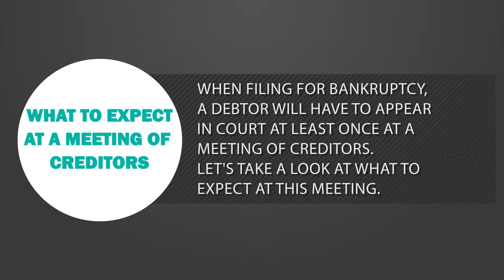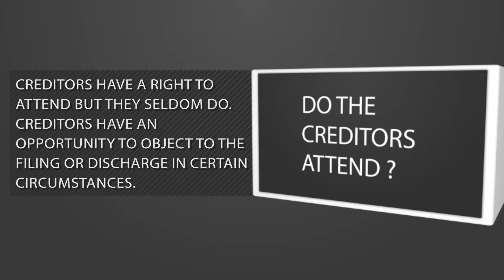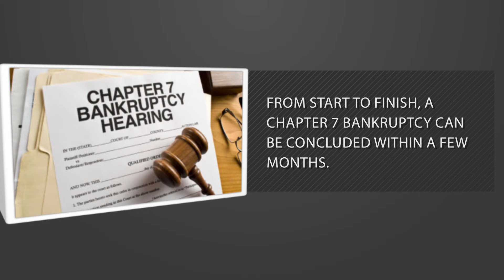What Happens at the Meeting of the Creditors?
When filing for bankruptcy, a debtor will have to appear at least once at a meeting of creditors. Let's take a look at what to expect at this meeting.